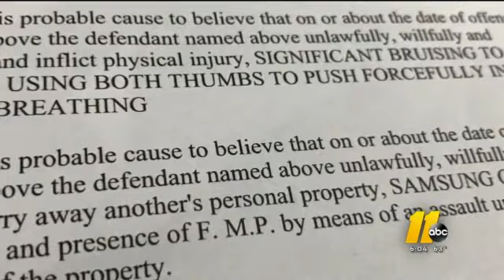Zoey 2020 Trailer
After losing his job, Tommy heads back to his home town of New York City. With zero job prospects, Tommy starts selling cocaine with Donnie, his brother, a veteran drug dealer. Tommy keeps seeing a gorgeous young woman, Zoey. But before he gets the chance things head sideways when she gets attacked in the street. Tommy fights off the attacker and finally meets Zoey. His life and outlook improve instantly as their relationship develops. But keeping his web of lies neat quickly proves futile. Zoey commercial is after the news report.
Directed By: Kyle Myhre
Cast: Ruth Maria Flores, Kyle Myhre, Jason Utnick, Chap Melford